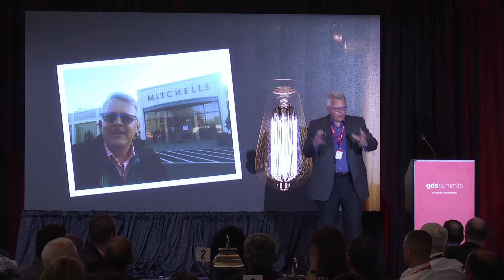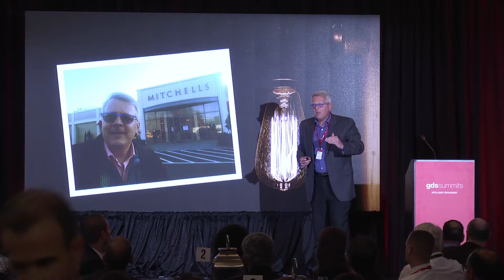I was seduced by exceptional customer service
John Boccuzzi Jr. discusses why customer service, as opposed to traditional marketing strategies, has the potential to be the greatest form of marketing for a brand. John Boccuzzi Jr. has more than 20 years’ experience as a sales, marketing and customer experience executive, with a proven track record of strategic thought leadership in both private and public companies.

John most recently served as Vice President of Sales & Edible for Business for Edible Arrangements, LLC were he led a team of 5 Senior Directors and Directors and total personnel of over 100 across several key departments including: Business Gifting, Business Development & Brand Partnerships, Franchisee Support, Customer Care and Training & Development.

Wanting to share his passion for developing and delivering the best possible solutions and customer experiences, John formed Boccuzzi LLC.

Take a look at our event portfolio or check out some of our other content on the NG Retail industry by visiting